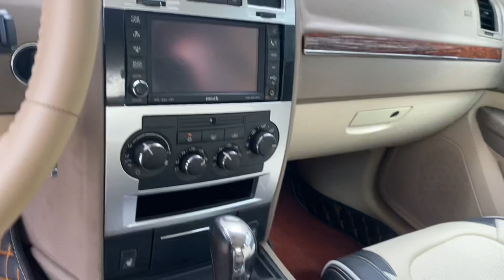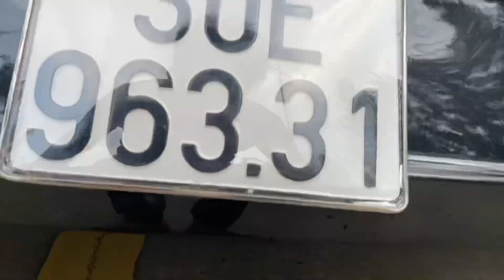✅ đúng hơn 300tr Chả thẳng, sở hữu Bentley Fake Máy 5.5 V8 Xe tổng thống Từng sử dụng